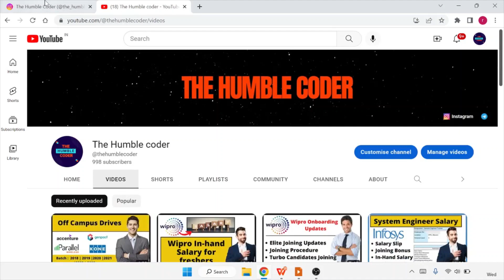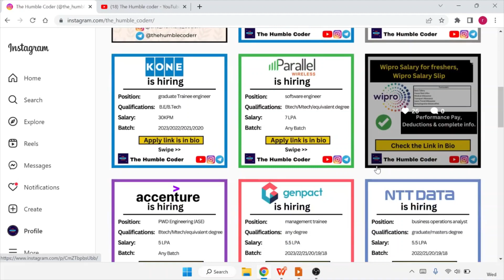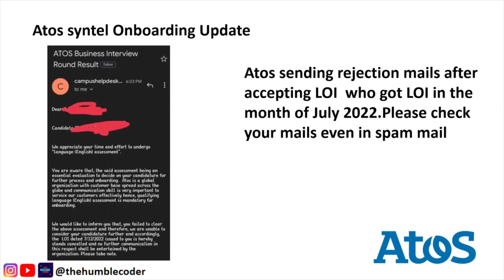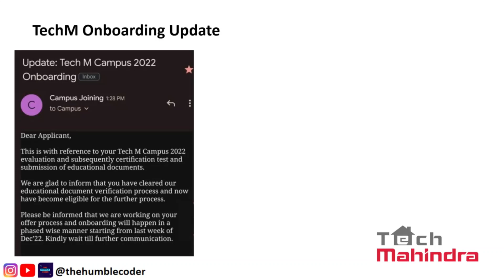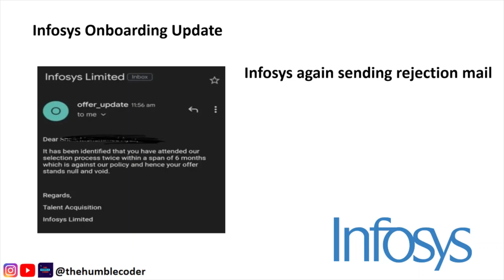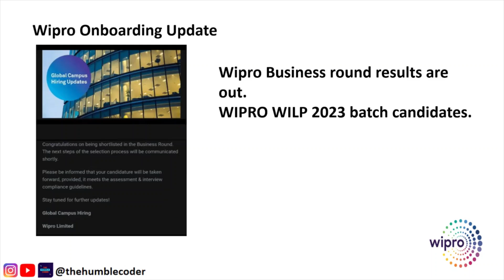Wipro Interview Results | TechM onboarding | Infosys Rejection | Atos onboarding Update, Elite,Turbo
Topics Covered in this video :

wipro share
wipro smart bulb
wipro interview for freshers
Wipro company